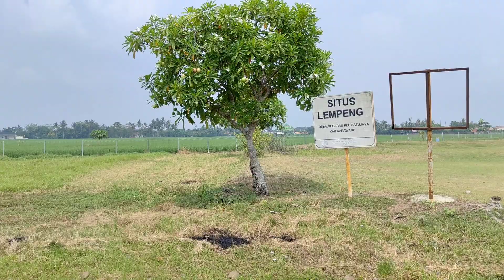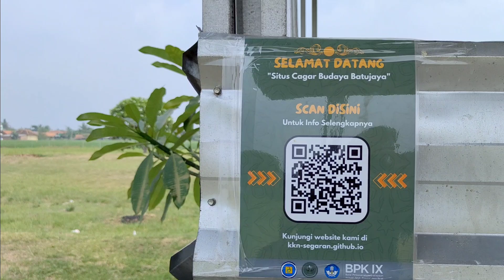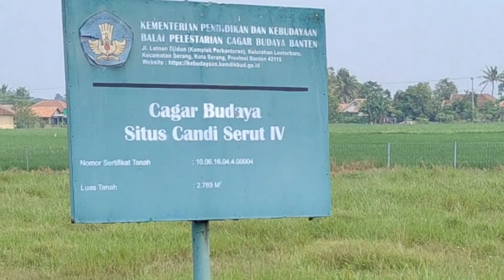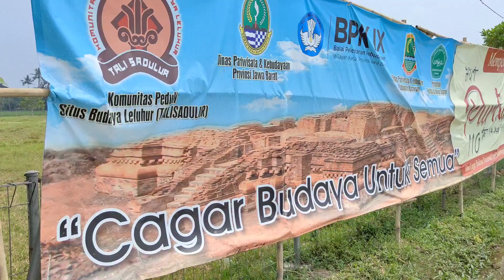Situs Lempeng Batujaya Karawang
Salam alaikum,
Salam sejahtera, shalom,
om swastiastu, namo budhaya,
salam kebajikan, rahayu.

blBersama aroengbinang Project, kali ini kita berkunjung ke
Situs Lempeng Batujaya.

Situs Lempeng merupakan salah satu situs di dalam area kompleks situs cagar budaya Batujaya di Kabupaten Karawang.

Situs ini berupa lempeng bebatuan yang ditemukan di sekitar area percandian.

Para arkeolog pada mulanya menduga bahwa lempengnya merupakan bagian dari sebuah prasasti.

Namun setelah dilakukan ekskavasi lebih lanjut, lempengan ini rupanya adalah batu penanda pemakaman di zaman neolitikum.

Zaman neolitikum atau zaman batu muda merupakan masa dimana manusia sudah mampu mengolah dan mengasah batu dengan baik, memikiki sistem pertanian dan peternakan sederhana, serta hidupnya mulai menetap.

Diduga demikian oleh karena banyak ditemukannya tengkorak manusia utuh dan tidak ada satu pun peninggalan berupa prasati batu tulis atau semacamnya.